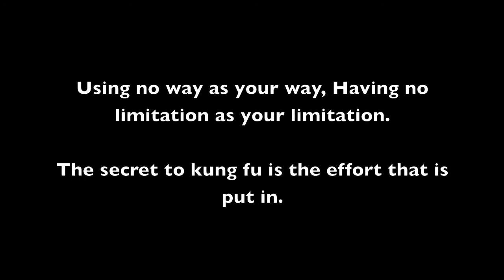Wing Chun Chum Kiu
Adrian Li, Instructor of Boston University Wing Chun demonstrates the second form of wing chun ( Chum Kiu) at the Peak Hong Kong.

Beautiful scenery but my footing could have been better. On a slanted edge.

Sountrack -
Cells  by The Servant
(SIN CITY THEME)

music choice for form inspired by  'Linherong'